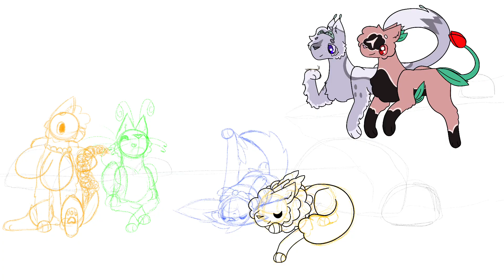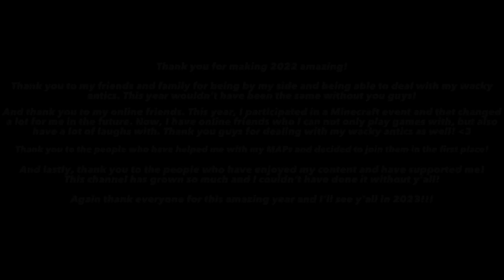Final Video of 2022!!! +Small Art/Animation Reel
Thank you for an amazing 2022! Now lets make 2023 great as well!!!